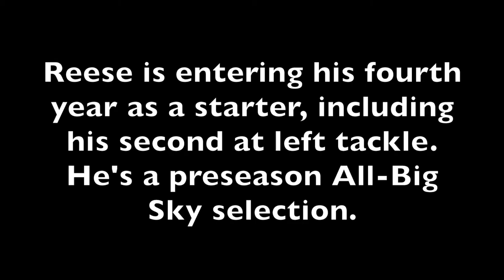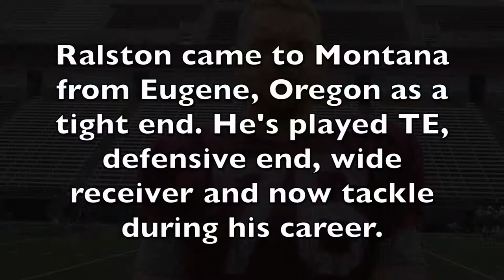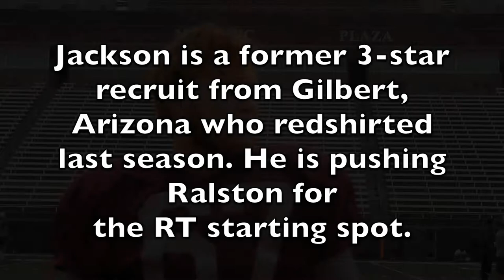Montana Griz fall camp 2017: Right tackle battle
In this video, Montana senior offensive tackles David Reese and Mike Ralston, redshirt freshman tackle Thayne Jackson and UM offensive line coach Chad Germer break down the Griz offensive line.